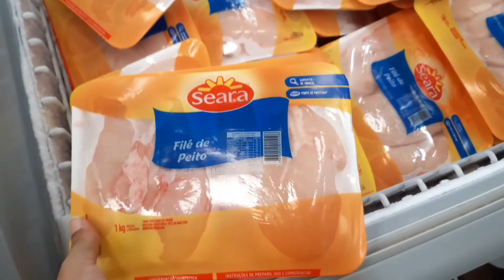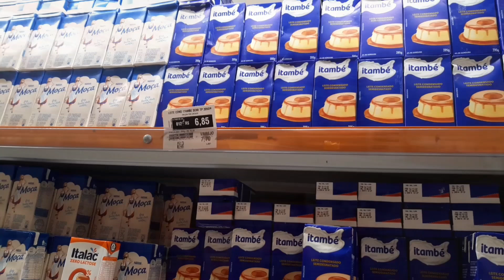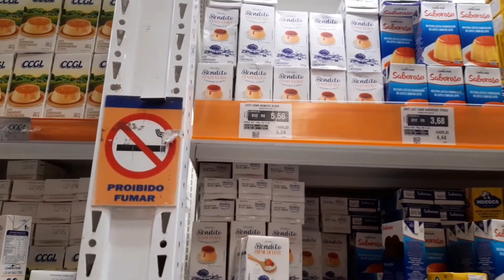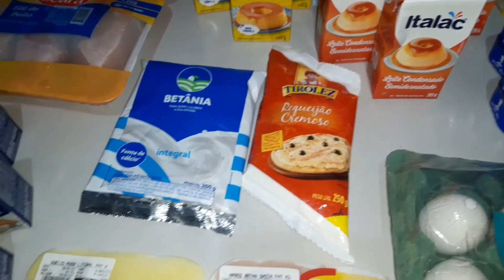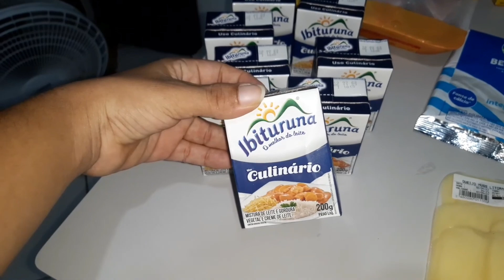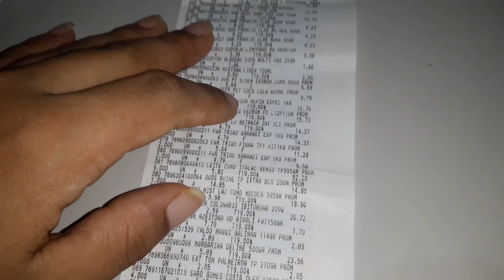COMPRAS PARA O ANIVERSÁRIO DE 2 ANOS DE RENATO! 💜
vlog compras aniversario Oi meus amores! Tudo bem com vocês?
No vídeo de hoje eu trouxe mostrando as compras que fizemos para o aniversário de 2 anos de Renato!

Espero que tenham gostado e se gostou não se esqueça de clicar em "GOSTEI" e de "SE INSCREVER" no canal se ainda não for inscrito, para fazer parte dessa família maravilhosa! ❤